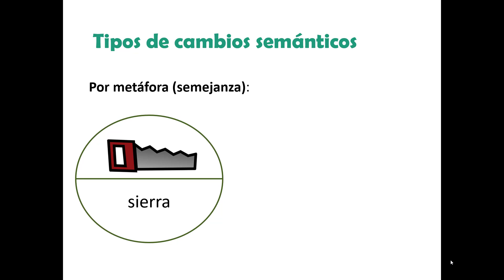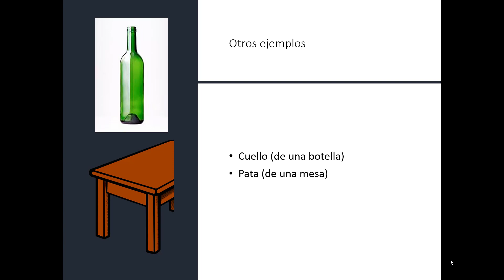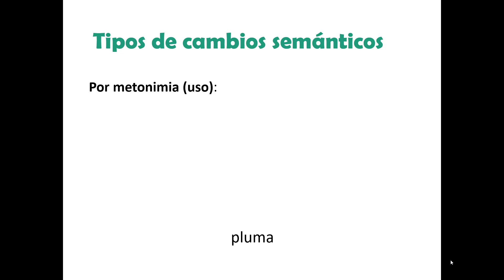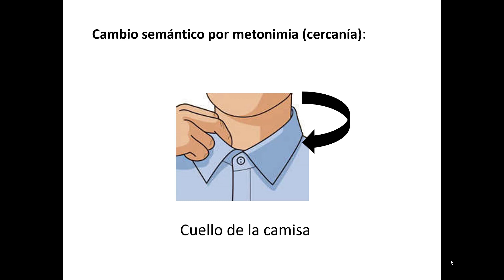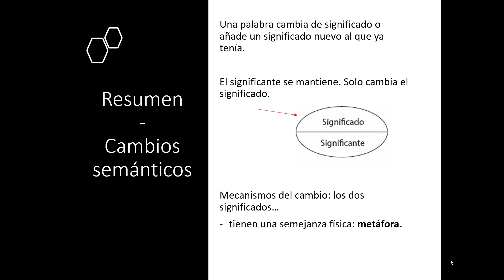Semantico - 2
Table of Contents:

00:00 - Introduction
00:00 - Del latín al castellano
00:06 - Slide 2
00:22 - Dos tipos de cambio semántico
00:28 - Metáfora
00:40 - Tipos de cambios semánticos
01:07 - Slide 6
01:22 - Slide 7
01:39 - Otros ejemplos
01:53 - Metonimia
02:19 - Tipos de cambios semánticos
03:00 - Slide 11
03:37 - Resumen - Cambios semánticos